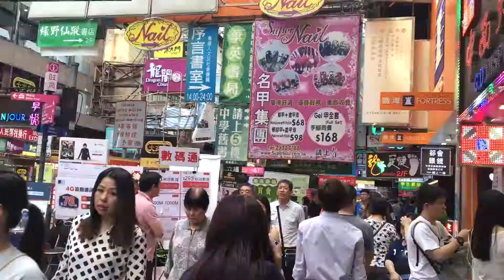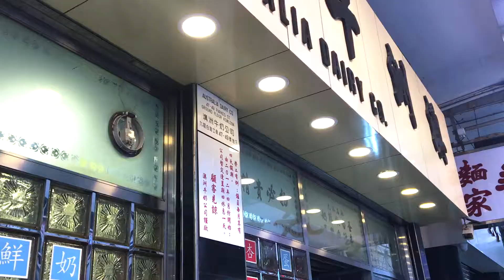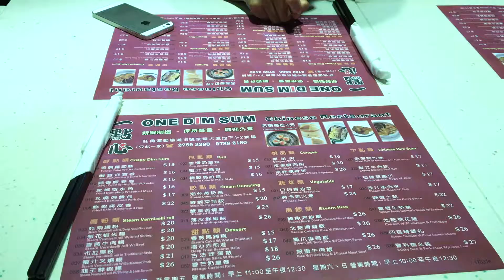TRAVEL TO HONG KONG | EP 1: Exploring the Pearl of the Orient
DAY 1 & DAY 2 IN HONG KONG

Last month, we had the chance to visit one of the busiest cities in the world, the Pearl of the Orient- Hong Kong. Travelling to Hong Kong has long been on my bucket list and I’m so glad that I can make it this year.

Hope that you guys have enjoyed watching my Hong Kong travel diary.

Hong Kong – from 18th to 22th, May